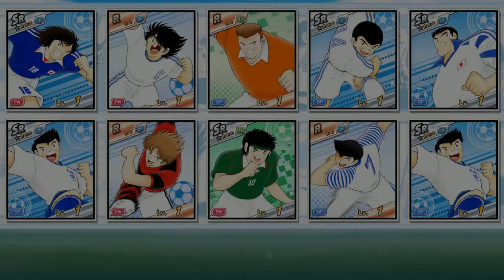Captain Tsubasa: Dream Team - NEXT DREAM Pulls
Promotion February for CTDT is still ongoing!
10% points back for every purchase ingame!
VIP coupon from 50 euro to total 1620 euro, for monthly spending from 500 euro to 1620 euro